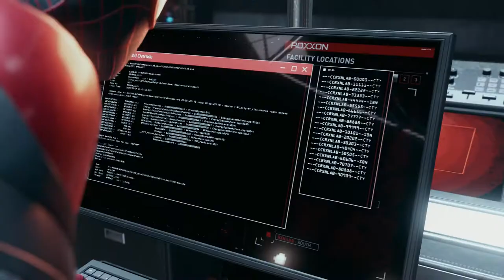ON THE PROWL! | Spider-Man Miles Morales Lets Play (Part 4)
In this video, we will finally be meeting the Prowler.